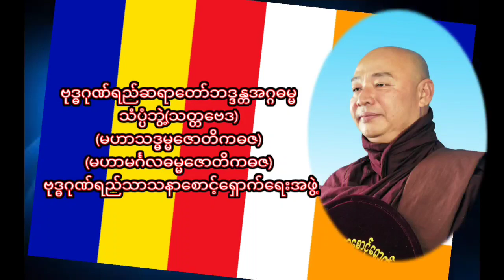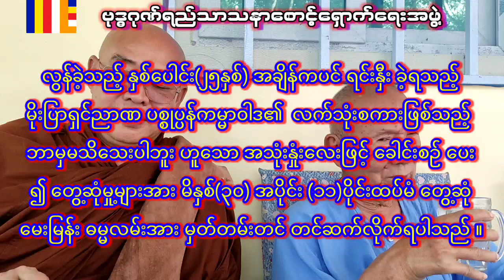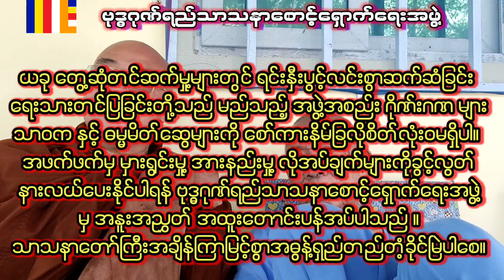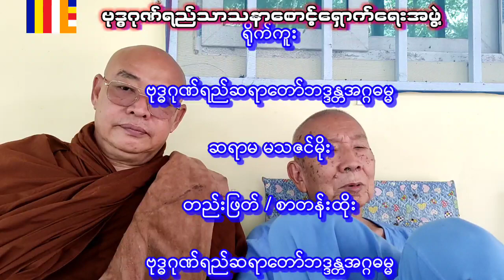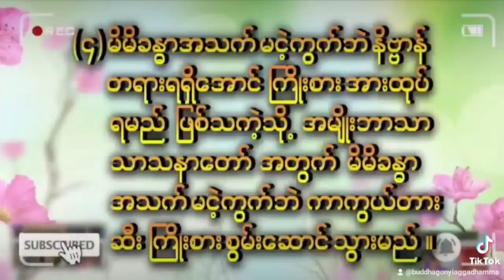ဘာမှမသိသေးတဲ့မိုးပြာရှင်ညာဏ (အပိုင်း ၉)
(၁၈-၁၂-၂၀၂၂)နေ့က ဓမ္မဝိဟာရီရှင်ညာဏ ဆီနောက်တစ်ကြိမ် တနှစ်ကြာမှရောက်ခဲ့ပါသည်။ ကျမ်းမာရေးနှင့် ပြဿနာမဖြစ်စေရေး သာဝကများတောင်းဆိုချက်အရ စောင့်ခဲ့ပါသည် ။ယခုသွား‌ ရောက်တွေ့ဆုံမှု ၅နာရီစာနှင့် သုံသပ်မှု့ နာရီဝက် အပါအဝင် (၁၁ပိုင်း) နာရီဝက်(၃၀မိနစ်ကျော်)မကအပိုင်းများဖြင့်‌ နေ့စဥ်တင်ဆက်ပေးပါမည် ။
ယခင် ဓမ္မဝိဟာရီမိုးပြာရှင်ဉာဏနှင့်တွေ့ဆုံဆွေးနွေးမည်အပိုင်းများအဆက်ဆိုလျှင်လဲမှန်ပါသည်။
လင့်အဟောင်များလဲထည့်ပေးလိုက်ပါသည် ။
Interview with Moe Pya Shin Nyan

ပဲခူးလေယဥ်ကွင်းအသစ်ကဝင်ရတဲ့ဇလပ်ထော်ရေလှောင်တမံနှတ်ခမ်းမေးတင်နေတဲ့နေရာ ရာဘာတောထဲက ဓမ္မဝိဟာရီဉာဏခေါ် ပစ္စုပ္ပန်ကမ္မဝါဒဗုဒ္ဓဘာသာ တည်ထောင်သူ ဆရာကြီး နှင့်သွားရောက်တွေ့ဆုံခဲ့ပါသည် ။
နှစ်ပေါင်း၂၅ကျော်ခင်မင်ဆွေးနွေးခဲ့ဘူးသူဖြစ်သကဲ့သို့ သက်တော်(၈၅ နှစ်)ရှိပြီးရာဇဝတ်မှု့များမပြုလုပ်ခဲ့ ရပဲ ထောင်နှစ်ရှည် ၃ ကြိမ်ကြခံရဘူးသူ ဆရာကြီးဖြစ်ပါသည် ။ယခင်တွေဆုံမှု့ (၁၀ပိုင်း)ကိုဆက်လက်တင်ပြပေးပါမည် ။

မိုးပြာရှင်ဉာဏနှင်တွေ့ဆုံဆွေးနွေးမည်အပိုင်း (၅) Youtube Link

မိုးပြာရှင်ဉာဏနှင်တွေ့ဆုံဆွေးနွေးမည်အပိုင်း(၅) Facebook Link

မိုးပြာရှင်ဉာဏနှင်တွေ့ဆုံဆွေးနွေးမည်အပိုင်း (၄) Youtube Link

မိုးပြာရှင်ဉာဏနှင်တွေ့ဆုံဆွေးနွေးမည်အပိုင်း(၄) Facebook Link

မိုးပြာရှင်ဉာဏနှင်တွေ့ဆုံဆွေးနွေးမည်အပိုင်း (၃) Youtube Link

မိုးပြာရှင်ဉာဏနှင်တွေ့ဆုံဆွေးနွေးမည်အပိုင်း(၃) Facebook Link

မိုးပြာရှင်ဉာဏနှင်တွေ့ဆုံဆွေးနွေးမည်အပိုင်း(၂)Youtube Link

မိုးပြာရှင်ဉာဏနှင်တွေ့ဆုံဆွေးနွေးမည်အပိုင်း(၂) Facebook Link

မိုးပြာရှင်ဉာဏနှင်တွေ့ဆုံဆွေးနွေးမည်အပိုင်း(၁) YouTube Link

မိုးပြာရှင်ဉာဏနှင်တွေ့ဆုံဆွေးနွေးမည်အပိုင်း(၁) Facebook Link

ဗုဒ္ဓဂုဏ်ရည်အရှင်အဂ္ဂဓမ္မ
(မဟာသဒ္ဓမ္မဇောတိကဓဇ)
ဗုဒ္ဓဂုဏ်ရည်သာသနာစောင့်ရှောက်ရေးအဖွဲ့
ဗုဒ္ဓဂုဏ်ရည်မိုးကုတ်ရိပ်သာအဖွဲ့ခွဲ(၇၄၀)
ကရင်ရေသိုးကျေးရွာ
ဆပ်သွားတောအုပ်စု
မှော်ဘီ ၊မြောက်ပိုင်းခရိုင်
ရန်ကုန်တိုင်းဒေသကြီး ။
ဖုန်း

Interview with Moe Pya Shin Nyan (Part 5)

 I met Sayar Gyi, the founder of Dhamma Vihari Nyan Nyan in the rubber forest, at the entrance of the new Zalap Htaw Reservoir at the new airport in Bago.
 He is 85years old and has been in prison for two years without committing any crime.

 Interview with Moe Pya Shin Nyan Part 2 Youtube Link

 Interview with Moe Pya Shin Nyan Part 2 Facebook Link

 Interview with Moe Pya Shin Nyan Part 1 YouTube Link

 Interview with Moe Pya Shin Nyan Part 1 Facebook Link

 Agga Dhamma
 (Mahasaddhamma Zawtika Dhaza)
 Buddha Gon Yee Moe Kot Yeik Thar Branch (740)
 Karen Ye Theo Village
 Sapthar Forest Group
 Hmawbi, Northern District
 Yangon Region
 phone